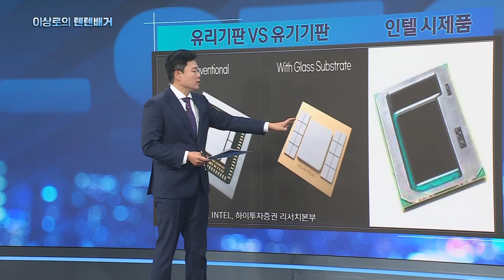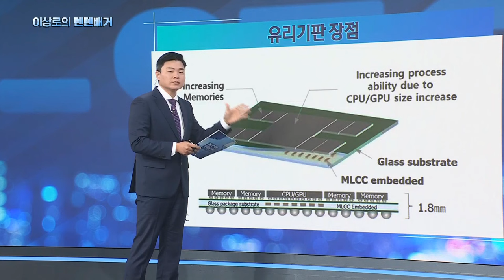급등주가 될수 있는 유리기판?! 다시 신고가 갈까? 미국도 투자하는 유리기판관련주(인텔, 삼성전자, 삼성전기, SKC, 와이씨켐, 켐트로닉스, 반도체, 반도체관련주)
매주 월수목 오후 1시 30분 한국경제TV "이상로의 텐텐배거"